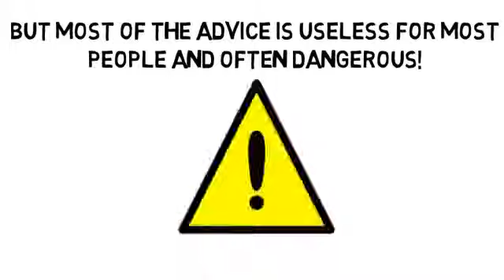Arthritis Drug by TALKlistic com